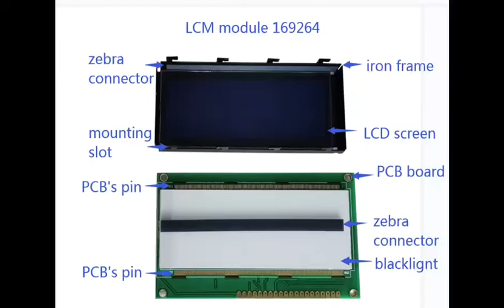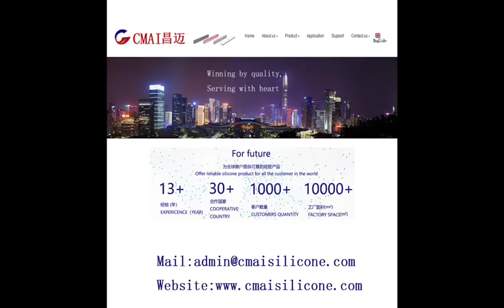Design and common problems of zebra strips in LCM module 斑马条在LCM 模组中的设计及常见问题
Design and common problems of zebra strips in LCM module , Take you to know the important parameters of zebra connector.zebra connectors zebra strip LCD connectors@LCM/LCD MOUDLE @LCM/COB MOUDLE @AIRCONDITION REMOTE CONTROL @THERMOSTAT @DIGITAL INSTRUMENTS @SPEEDOMETER